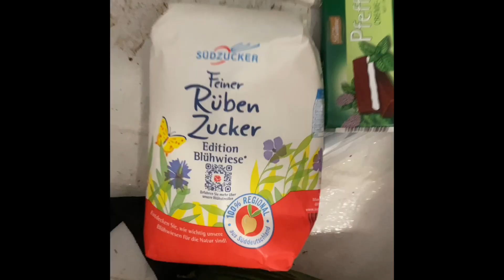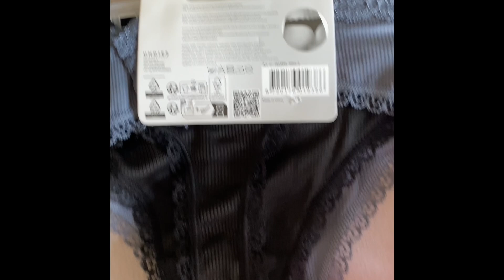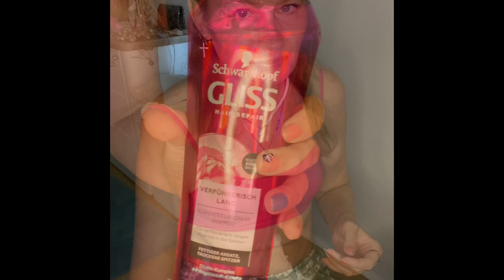Neues Schminkvideo/ Netto Haul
Neues Schminkvideo